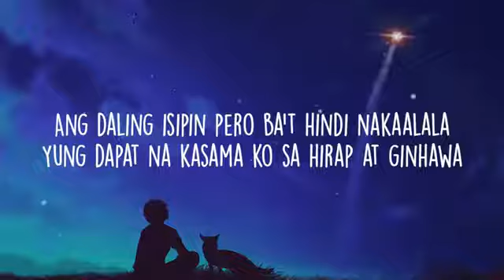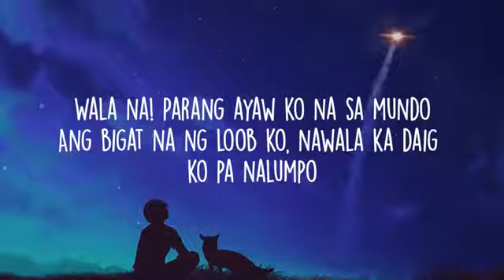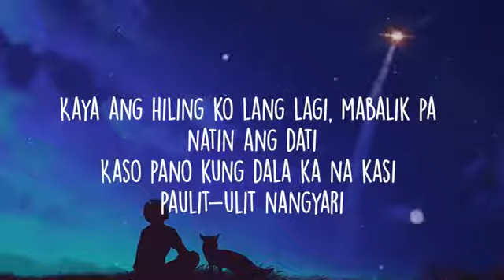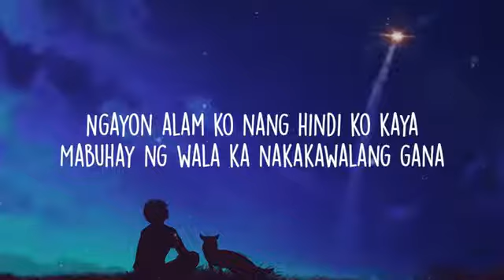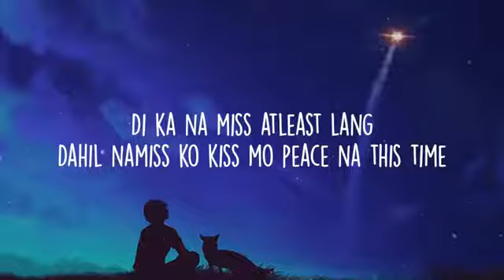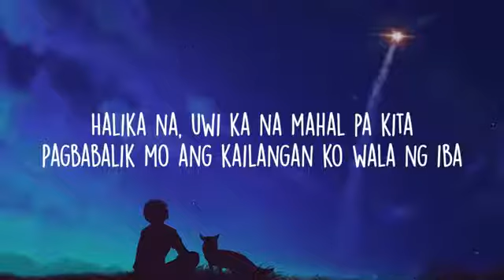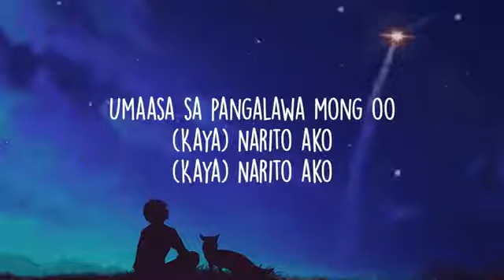[Video Lyrics] Walang Gana - King Badger